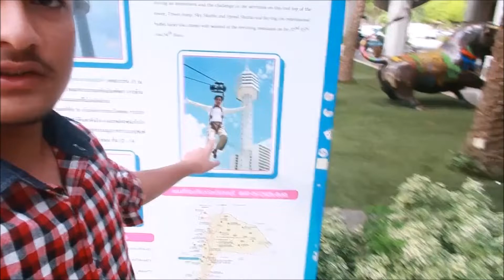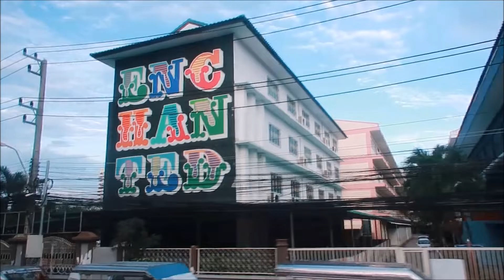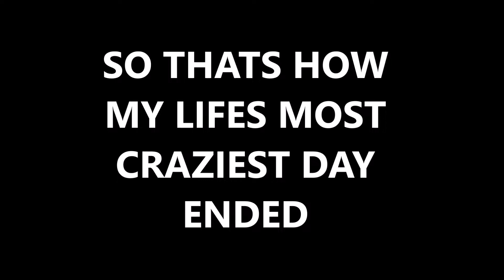Jumping from 56th floor // Thailand travel vlog #2 //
this video is about a day in Thailand and how I spend it . it's actually a travel vlog.in this video I will be visiting the city of Pattaya ,and will be visiting the famous Pattaya beach and will be doing parasealing , undersea walk and will have a nice time at the beach, then I will be jumping from the 56th floor of the Pattaya tower and after such a hectic day will be take a thai massage to relax myself..and at the end of the day will be visiting the disco for some more fun

The gear which I use for vlogging is:-
1)Camera:- Cannon powershot G7X Mark ii:- 2)Gorilla tripod:-